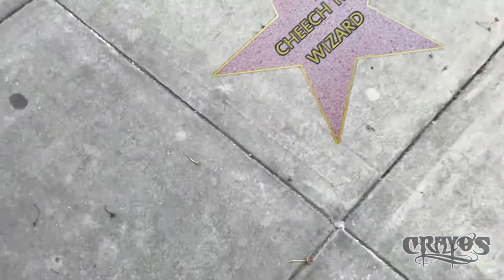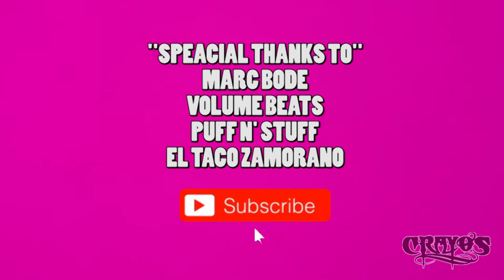mark bode alice in bodeland yosthamost vlogs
Ya boi Crayos brings yet another super video for thA Youngstas to enjoy!
  This is all about World Famous Marc Bode, who paints in East Oakland CA.
We are lucky to catch Big Bode in action as he crushes it again!!! shout out to all thA Youngstas, Thanks Mark Bode for Everything Brother! "Stay Up"
Video Edited By Crayos.
Music Produced By Volume Beats
right on yo!